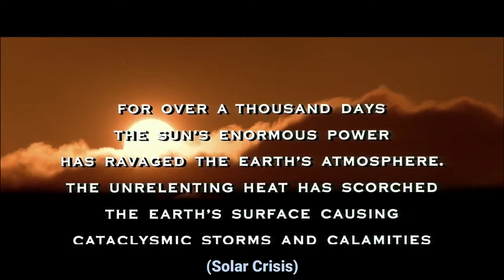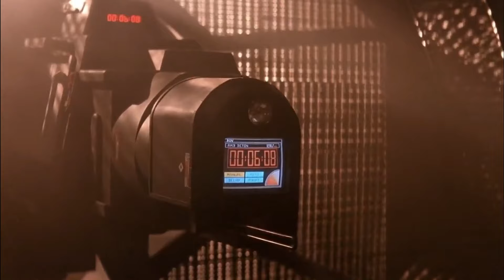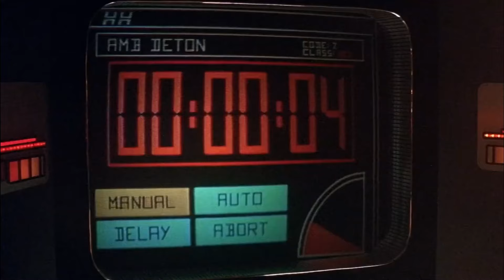Future Mein Humans ko Survival Ke liye Sun ko Nasht Karana Hoga Movie Explain In Hindi/Urdu | Sci-Fi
All Movies Insight Hindi s, Bollywood Silver Screen, mr hindi rockers channel is provide hindi voice over (Fox Explainer Hindi) for super Mr Alexter movies. So Movies Insight Hindi s, dont worry about language problem, We ( Anokhi Films ) convert Mr Alexter Hollywood Movie Story & Review in Tamil ( hindi voice over ). Why are you waiting Movies Insight Hindi s, comment movies(Mr Alexter) which you want in mr hindi rockers channel hindi voice over.